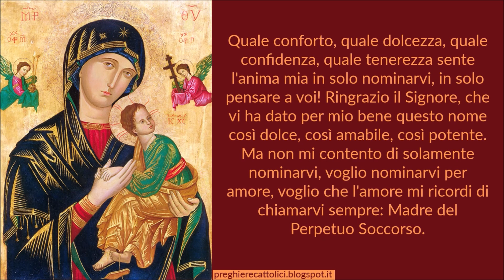Preghiera alla Madonna del Perpetuo Soccorso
Amen.

O Madre del perpetuo soccorso, concedetemi che io possa sempre invocare il vostro potentissimo Nome giacchè il vostro Nome è l'aiuto di chi vive e la salute di chi muore. Signora, non tardate a soccorrere sempre chi vi chiama, giacchè in tutte le tentazioni che mi combatteranno, in tutti i bisogni, che mi occorreranno, io non voglio lasciar mai di chiamarvi, replicando sempre: Maria, Maria.
Quale conforto, quale dolcezza, quale confidenza, quale tenerezza sente l'anima mia in solo nominarvi, in solo pensare a voi! Ringrazio il Signore, che vi ha dato per mio bene questo nome così dolce, così amabile, così potente. Ma non mi contento di solamente nominarvi, voglio nominarvi per amore, voglio che l'amore mi ricordi di chiamarvi sempre: Madre del Perpetuo Soccorso.

3x
Amen.